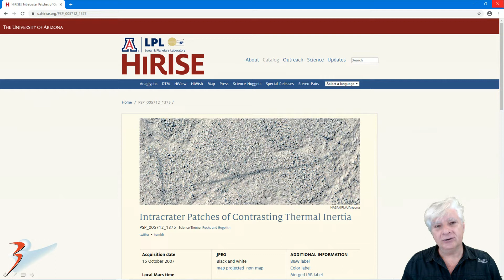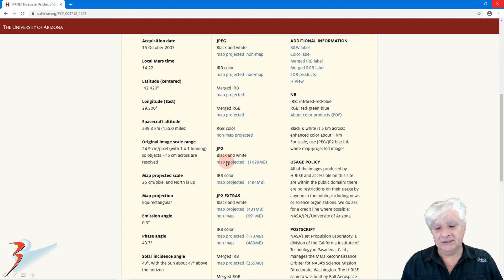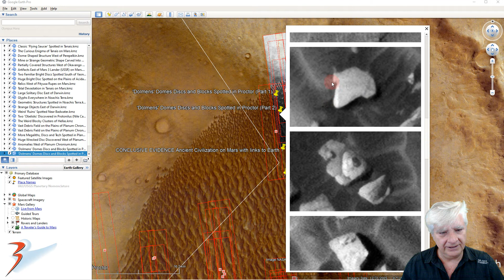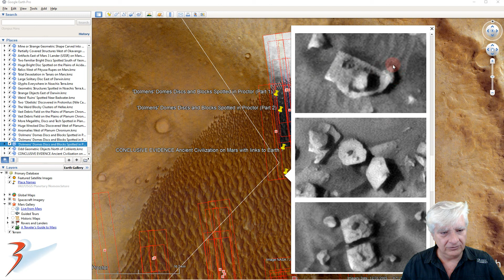Ancient Ruins North of Neukum on Mars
The photograph analyzed here (PSP_005712_1375) was acquired by NASA’s Mars Reconnaissance Orbiter on 15 October 2007 and is described as 'Intracrater Patches of Contrasting Thermal Inertia.'

Here I present an array of compelling evidence of anomalies that include the following: disc-shaped objects, megalithic blocks, weird structured objects, some weird technological-type artifacts and pieces of what look like metallic wreckage.

This region of Mars has 100's of strange artifacts.

My Blog Post featuring: 'Ancient Ruins North of Neukum on Mars:'

Your contribution, no matter how small, will help me to cover my Internet fees which include broadband access and hosting of my Blog. The NASA photographs I download for my research are huge thus the need for broadband, high data access.

Your support is very highly appreciated.